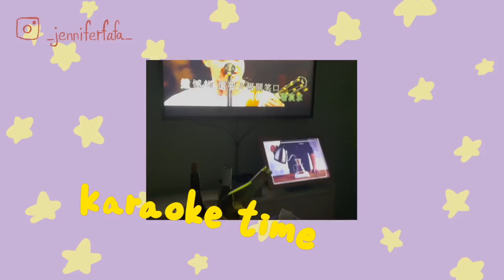一個人更開心 感覺抑鬱症快要遠離我！健身爆汗💦+超大大大雨中參加音樂會🌧️妝竟然沒花？(ft. APRILSKIN)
沒看過我之前影片的觀眾可能會嚇到
或者完全看不出來我是一個抑鬱症患者
大家不用擔心
因為經過好一陣子的休養和調適
身心真的都有變好
感覺自己距離康復之路不遠了
今天紀錄了我最近活動量暴增
真的是精神了許多，朋友也見多
雖然我健身完有補妝了一下
但真的沒想到APRILSKIN的素顏霜這麼持妝
蜜粉真的是油臉拯救神器

那天晚上真的是下大大大大大大雨
就算有穿雨衣還是淋濕了
真的很開心發現了這兩個法寶
對我來說這個超不喜歡不妝的人真的是一大福音

還好家裡還有備用
這個夏天真的靠他們守住我妝容了

即可打4 折
原價💰$500==》現價💰$200

* 本活動僅適用於 fafa 特定優惠代碼。